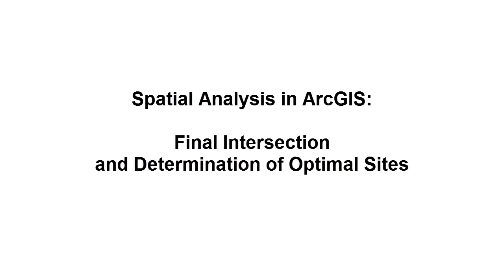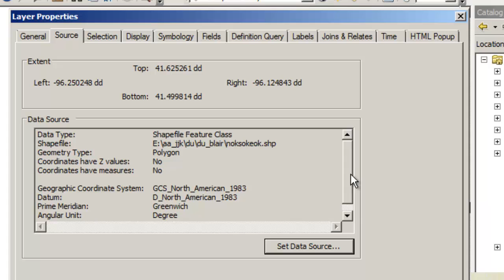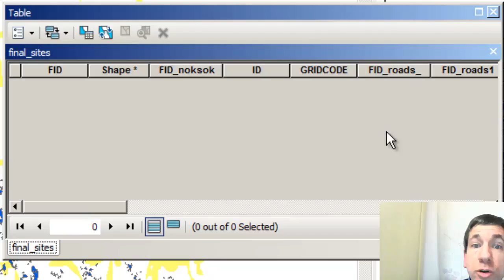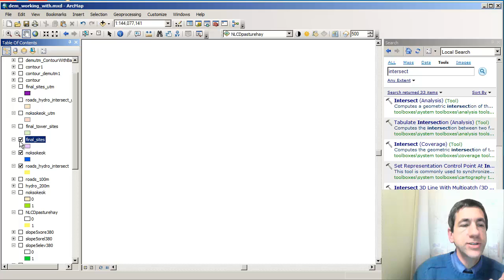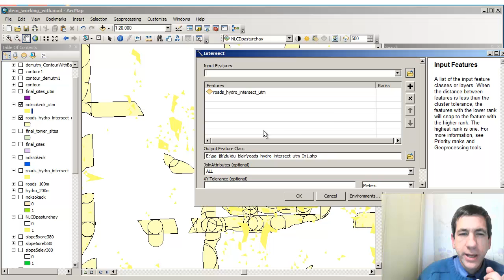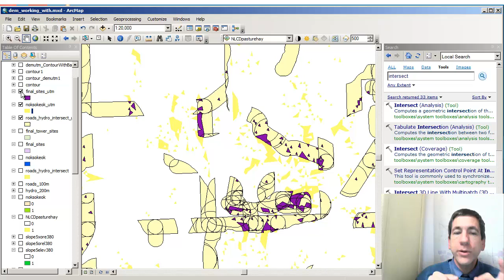Spatial Analysis 10 of 13: Selecting Optimal Sites: Final Steps in ArcGIS